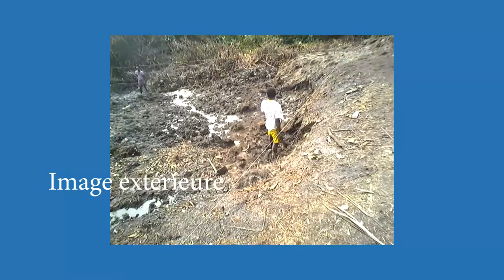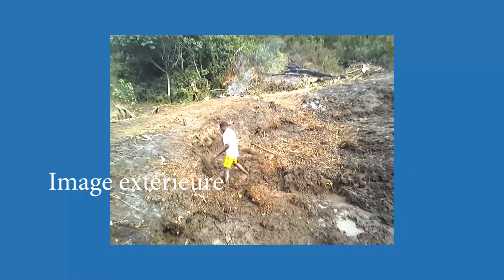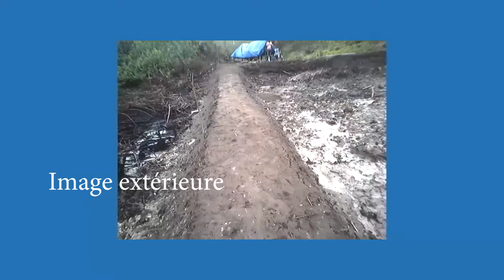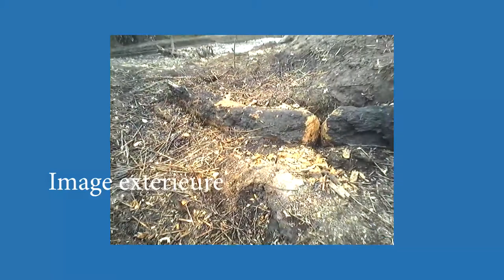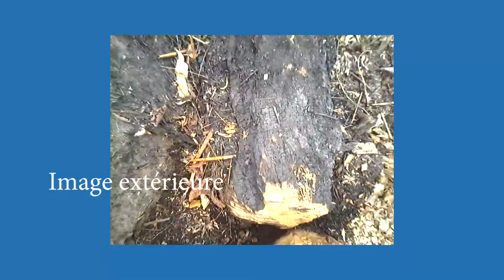étape par étape de la construction d'étangs à IPURU - maluku